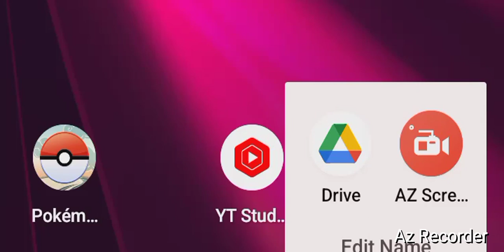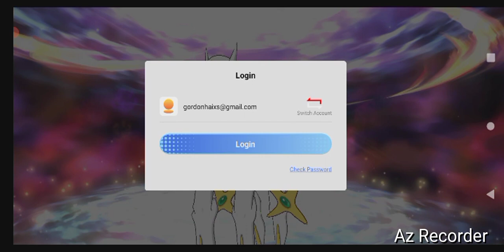Pokemon Trainers Emblem, "Starting Out!" By GordonHai (^_^) !